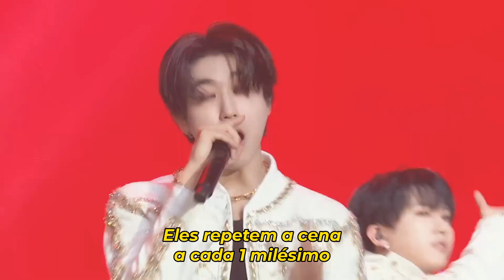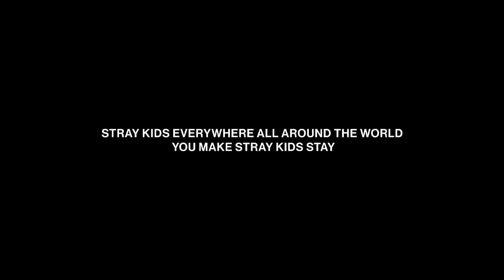Stray Kids - MEGAVERSE (Stage Video) (Tradução/Legendado)